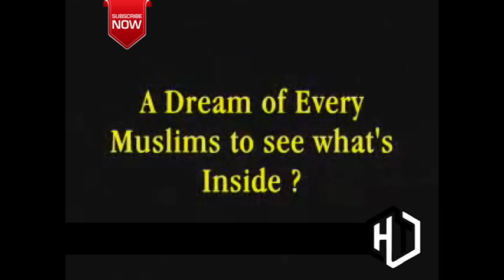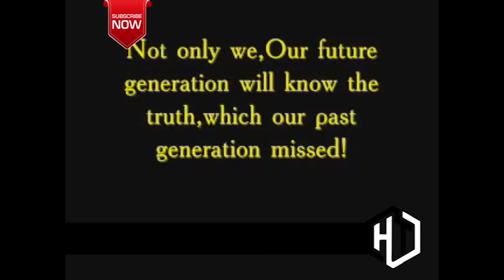inside view of khana kaba (BY)~(HT)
inside view of khana kaba
خانہ کعبہ کا اندر کا نظارہ